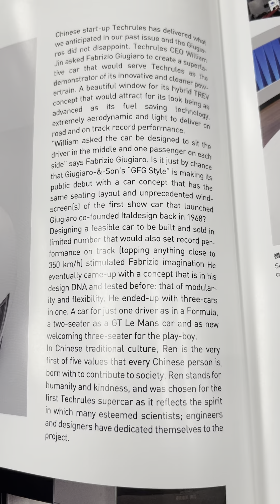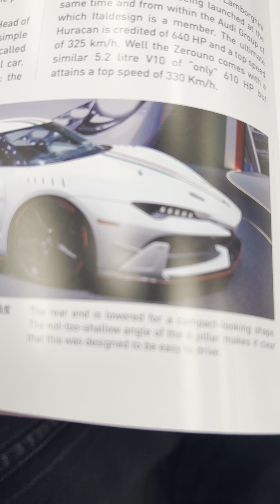micro mobility design research limitless possibilities